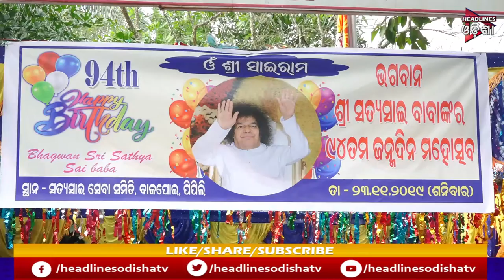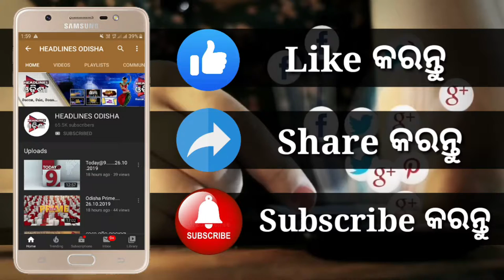ପିପିଲି ରେ ସତ୍ୟସାଇଙ୍କ ଜନ୍ମଦିବସ ପାଳନ ...